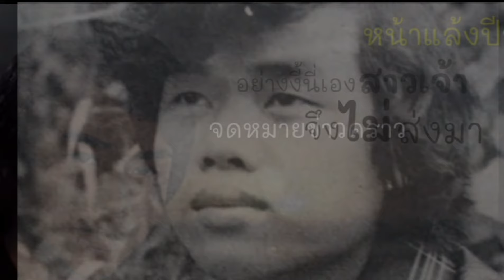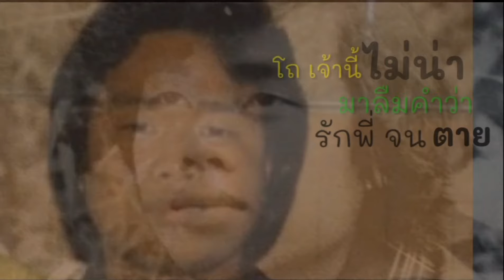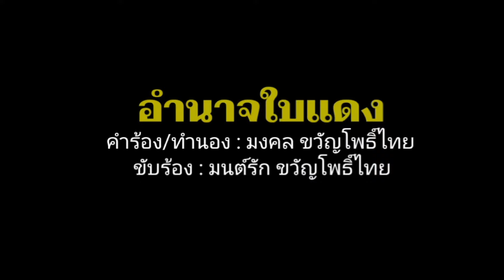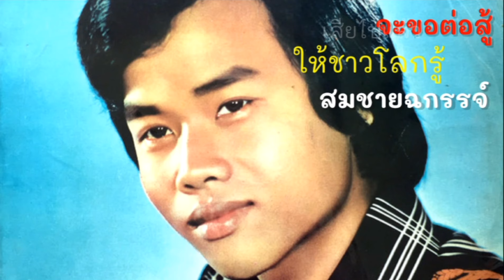อำนาจใบแดง - มนต์รัก ขวัญโพธิ์ไทย[Lyrics Video Version]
เพลง อำนาจใบแดง
คำร้อง/ทำนอง : มงคล ขวัญโพธิ์ไทย
ขับร้อง : มนต์รัก ขวัญโพธิ์ไทย
..หน้าแล้งปีนี้
ได้ข่าวแฟนพี่ จะแต่งงาน
กับ ไอ้หนุ่ม ลูกกำนัน
เศรษฐีสุพรรณ นั้น
จริงหรือ เปล่า
สินสอดเป็นแสน
โอ้ค่าตัวแฟน ของพี่ไม่เบา
อย่างงี้นี่เอง สาวเจ้า
จดหมายข่าวคราวจึงไม่ส่งมา
หัวใจแฟนพี่ มาเปลี่ยนแปลง
ก็เพราะอำนาจ ใบแดง
เศรษฐีมาแซง แย่งไปวิวาห์
เสียแรงพี่รัก
เสียใจนัก มาผิดสัญญา
โถ เจ้านี้ ไม่น่า
มาลืมคำว่ารักพี่ จน ตาย
..จากบ้านนา
เข้ามาทำงาน ก่อสร้าง
กวาดถนน ทำทาง
ขุดท่อ ลาดยาง พี่ทำ ไม่หน่าย
ทั้งแดด ทั้งฝน
ความร้อนมาลน เลียผิวกาย
ทั้งเจ็บ ทั้งแสบ แทบละลาย
หวังเก็บเงินไปหมั้นสาว สุพรรณ
ขอให้แฟนพี่ จงสุขสม
กับไอ้หนุ่ม คู่เชยชม
พี่นี้ตรอมตรมก็จะ ไม่หวั่น
จะขอต่อสู้
ให้ชาวโลกรู้ สมชายฉกรรจ์
เสียไปแล้ว คู่หมายหมั้น
คนอย่างพี่มัน น้ำตาไม่ มี
...ดนตรี.
ขุดท่อ ราดยาง พี่ทำ ไม่หน่าย
ทั้งเจ็บ ทั้งแสบ แทบมลาย